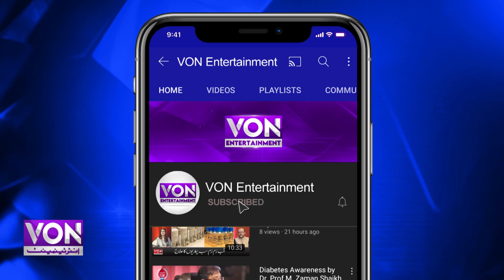Ayesha Malik Nay Apni Beti Mahnoor Ki Salgirah Kaisy Manai?